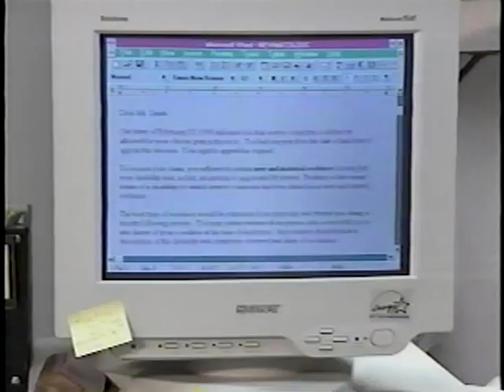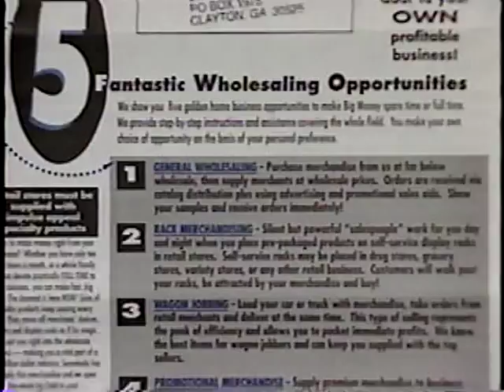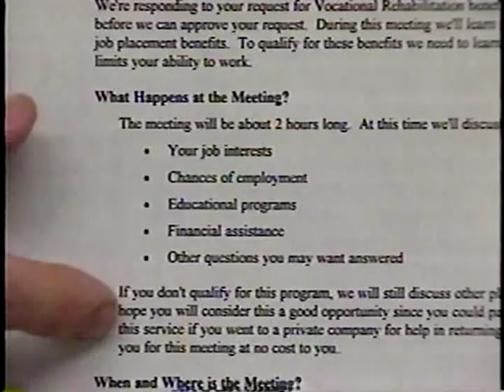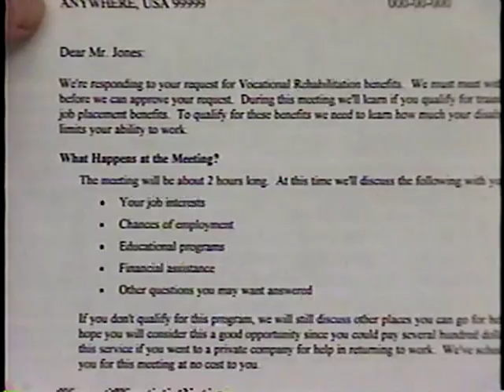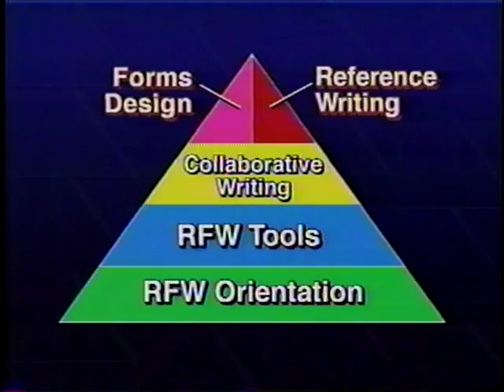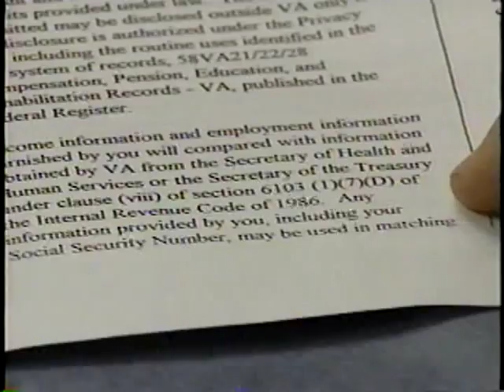Reader Focused Writing Orientation: Plain Language Letter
Department of Veterans Affairs

AVA20434VNB1 - 1998

Focus groups with veterans indicate how official letters need to be improved. VA top management explain why plain language (reader-focused writing) is so important to customer service. Research experts explain how people process information.